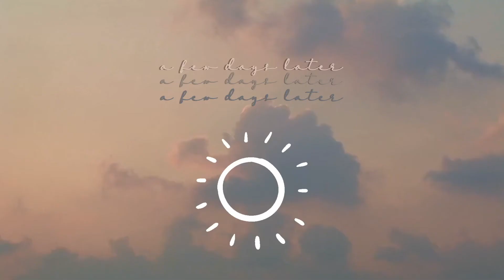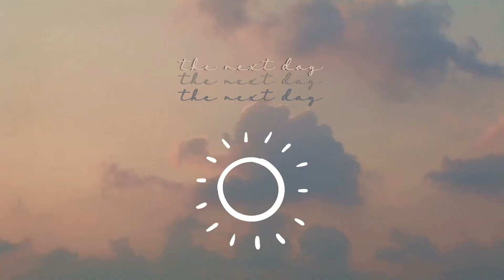A Very Chill Week In My Life As A Realtor | Showings | Beach Day w. My Fam | Shopping | Weekly Vlog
I had fun filming and editing this "Week in my life" vlog for you guys! Im glad I got to spend some time with my sister and my husband, we had a lot of fun & I got my first pair of crocs lmao! This is Just a little glimpse into a fun and laidback week in my life as new realtor to show you guys what its like working as a realtor, as well as some of the perks of being a realtor and working for yourself.
LOVE Y’ALL ♥️✌🏾

◎ canon eos m50
◎ camera lens
◎ my mic
◎ hard drive
◎ memory sd card
◎ tripod for vlogs
◎ tripod for videos
◎ ring light
◎ studio lights